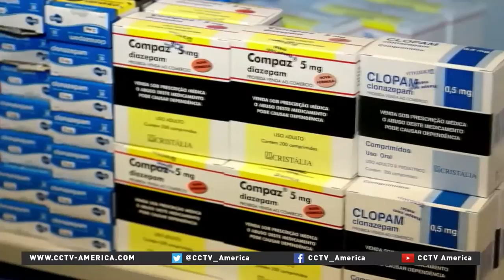Inside Sao Paulo's mental health system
Over the last few years there's been significant growth in the amount of mental health medicines dispensed by the Sao Paulo public health system.

CCTV America's Paulo Cabral takes a look at what is behind this phenomenon.